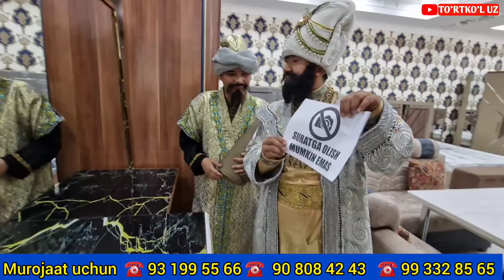ОТОЖОН ПОТ-ПОТ ТУРТКУЛДА МЕБЕЛЬ ДУКОН ОЧДИМИ? ТЕЗ КУРАМИЗ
АВИАКАССА 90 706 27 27